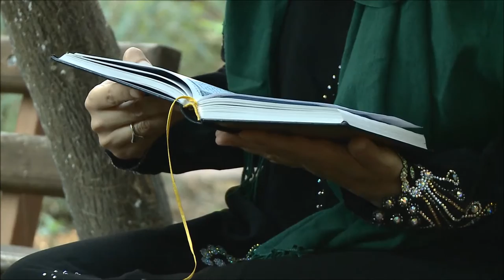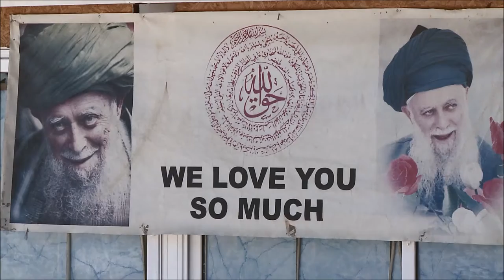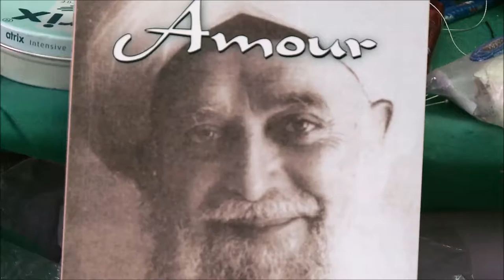Elderly Sufi in Cyprus preaches love to counter radicalism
Nestled at the end of a street in the Cypriot village of Lefke is a house to which an elderly Sufi Muslim sage draws disciples with a message of love to counter the radical face of Islam.